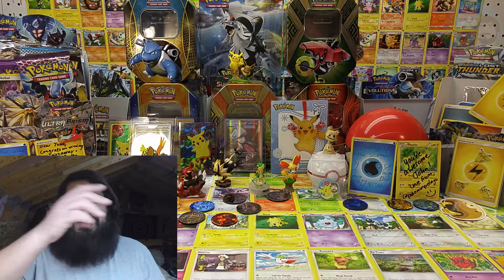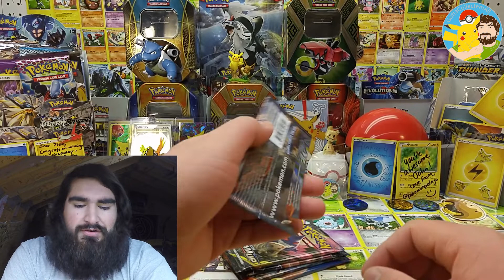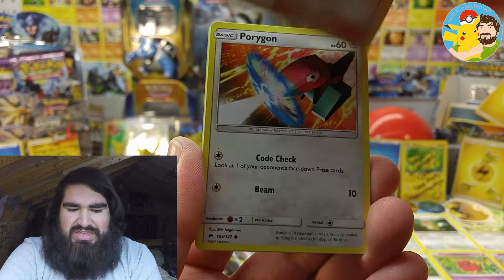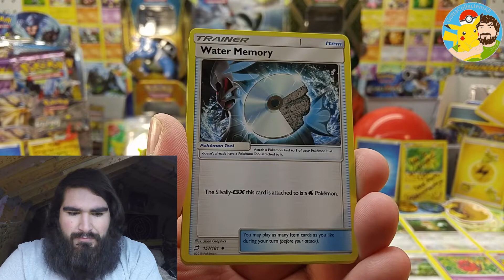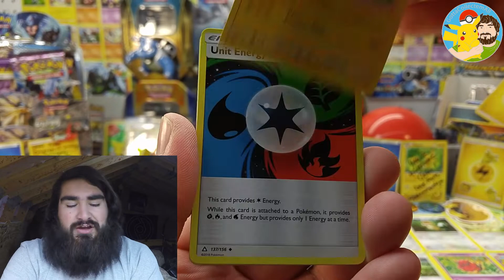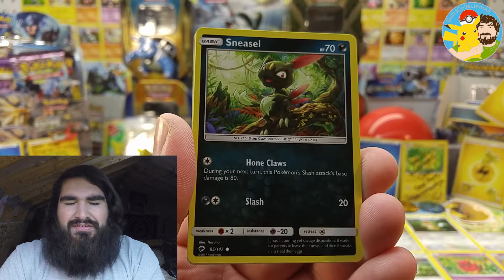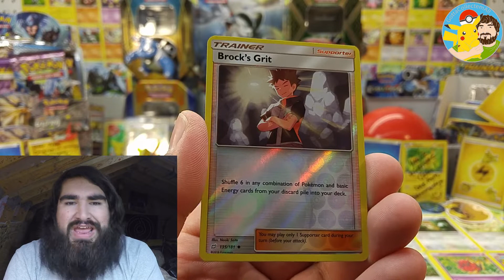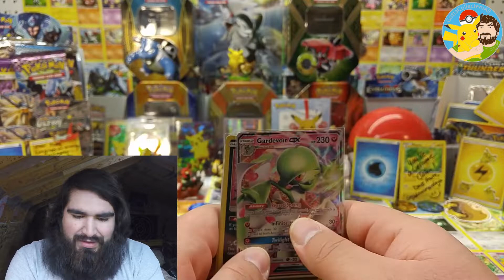5 Pack Pack Battle VS ( Mama Kangaskhan )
Alrighty AllSquad!... we have ourselves yet another pack battle today against the one and only ( Mama Kangaskhan )… we agreed that this will be a viewers choice battle... so it is up to you the fellow viewers to determine who has the better pulls! :D

allsquad please do share the love and go check out Pokémon Mama Kangaskhan's YouTube Channle and Instagram. links will be below! :)

Her Instagram ( @mama_kangaskhan )